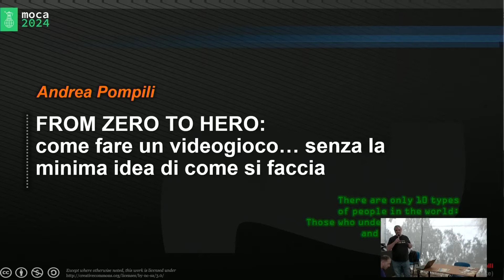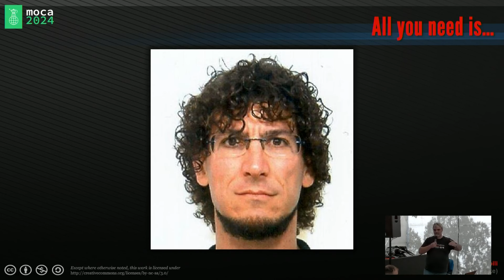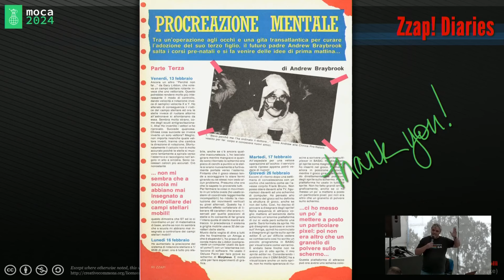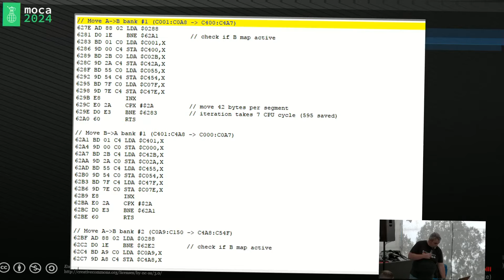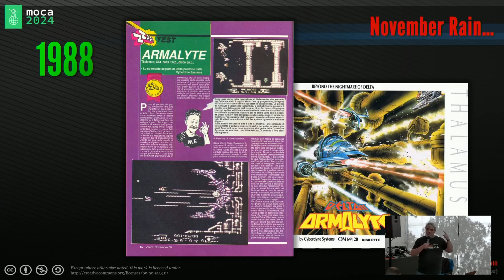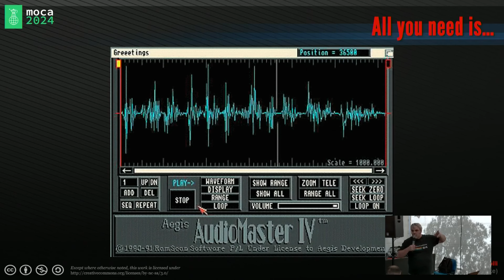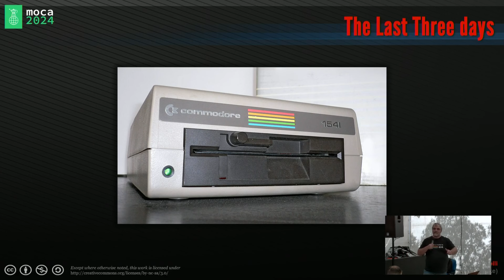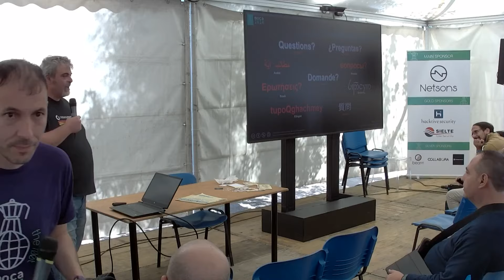From Zero to Hero: come fare un videogioco senza avere idea di come si faccia / Andrea Pompili